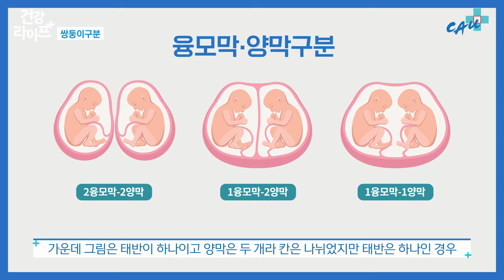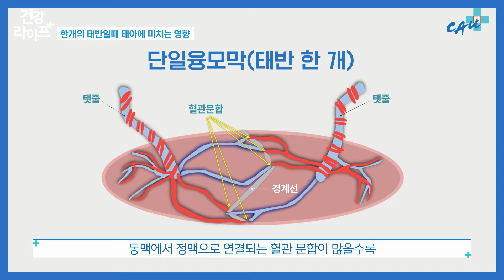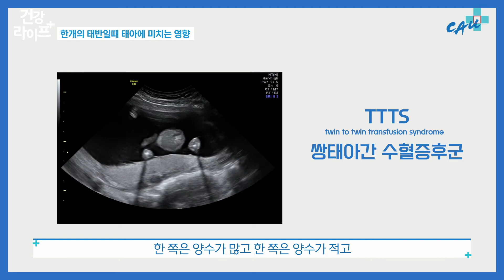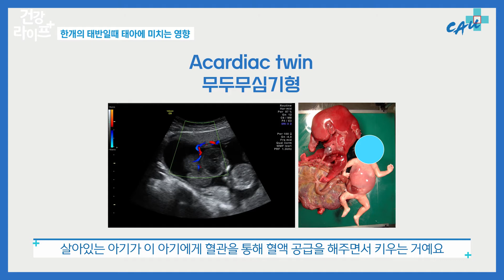태반이하나인쌍둥이임신 [건강라이프플러스]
태반이 하나인 쌍둥이 임신